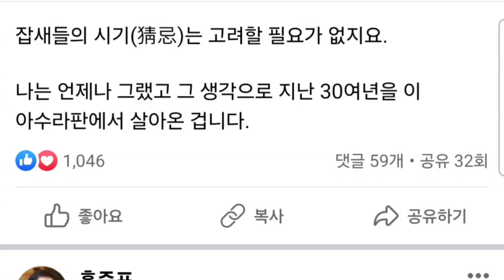홍준표,"잡새들의 시기는 고려할 필요가 없다"